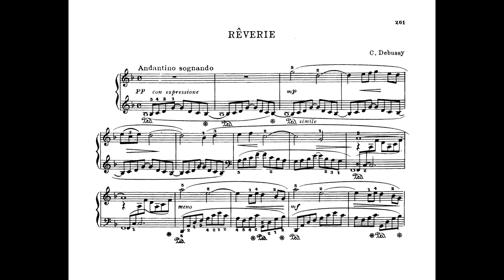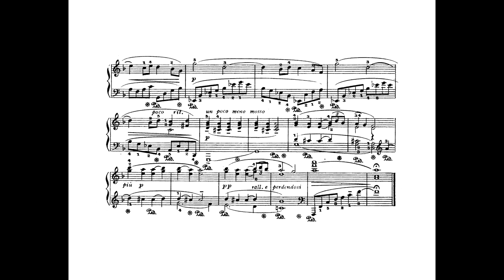Rêverie- Claude Debussy (arr. for orchestra by Keller Steinson)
Orchestrated from the original piano piece using Spitfire Audio's BBCSO Core library